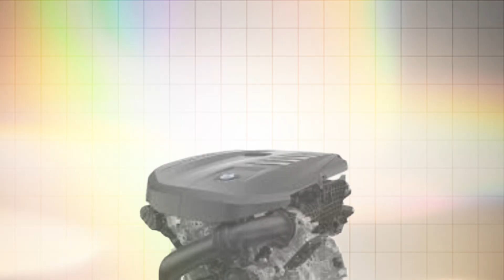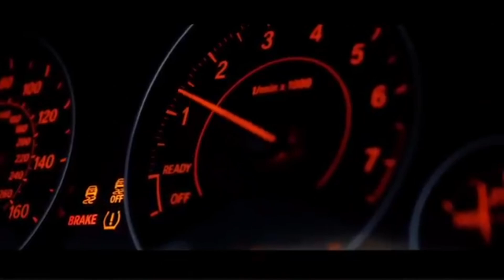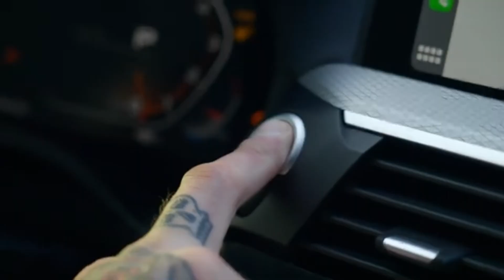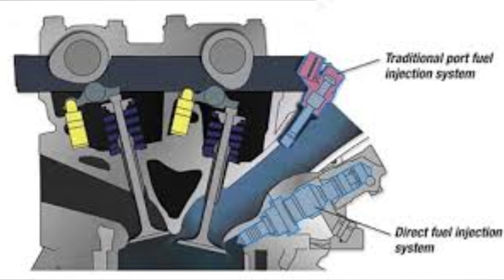BMW B58 Engine | Performance and Reliability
Discover the full story behind BMW’s iconic B58 inline-six engine—its history, engineering, performance, reliability, and common issues. From its debut in the 2016 40i models to powering the Toyota GR Supra and BMW M340i, this turbocharged powerhouse is often called the "modern 2JZ.